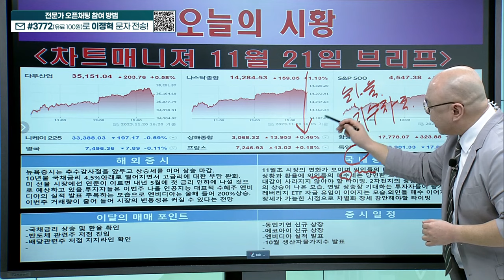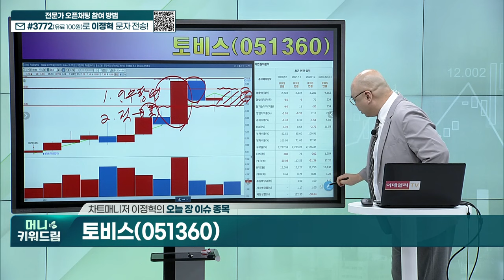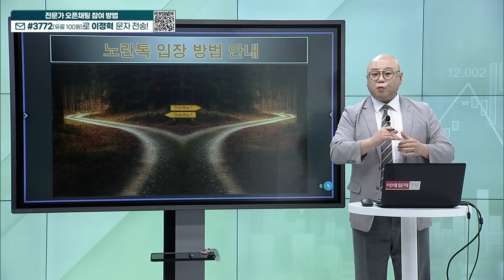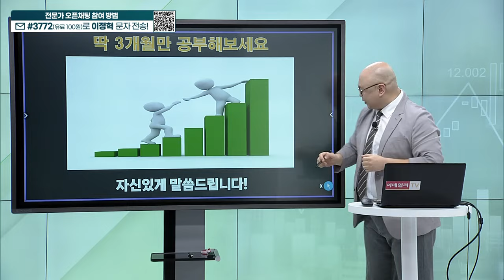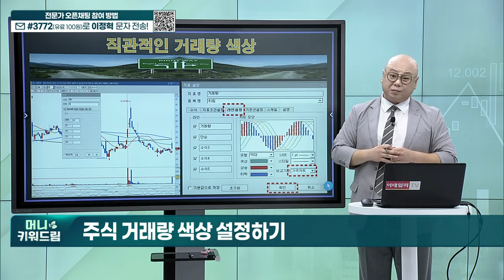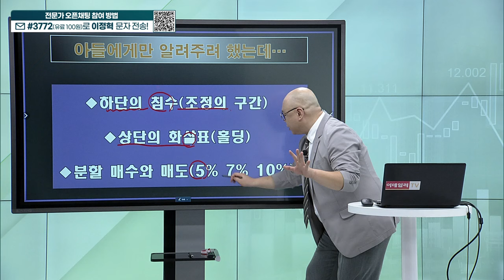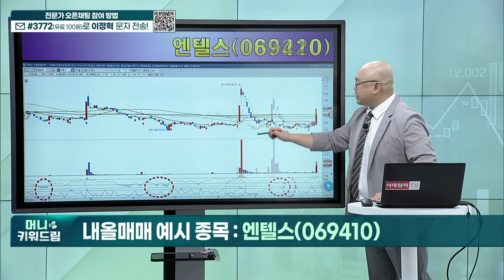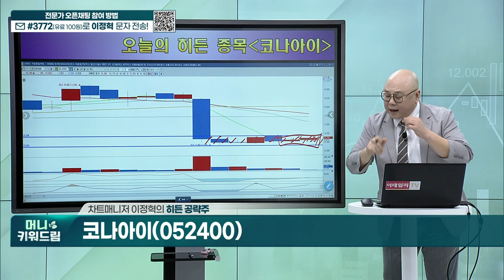토비스, 오파스넷, 메디아나, 극동유화, 엔텔스, 디티앤씨, 프레스티지바이오파마, 코나아이_머니키워드림 (20231121)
오늘 장 이슈 종목
내올매매 예시 종목
히든 종목